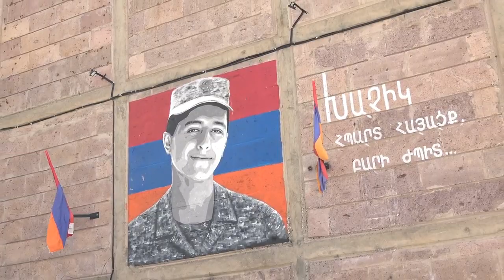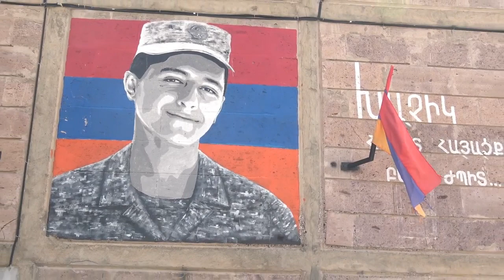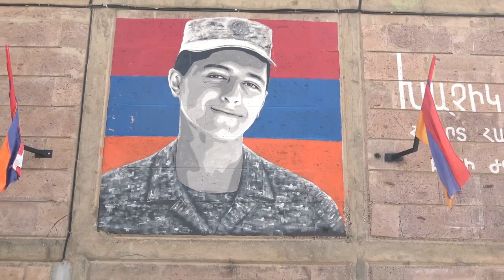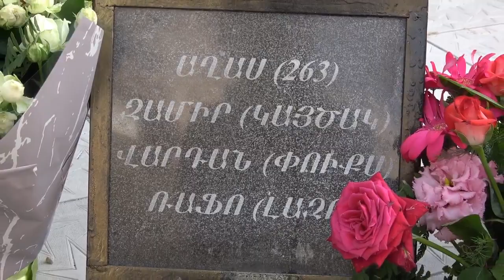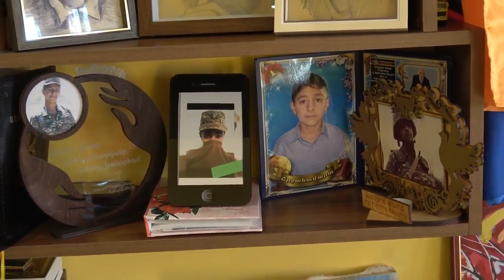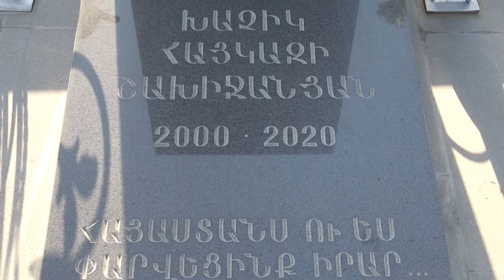Մենք Կանք - Անմահ Հերոս Խաչիկ Շախիջանյանի հիշատակը հավերժացնող հուշաղբյուրի բացման արարողությունը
Հրազդան քաղաքի Միկրոշրջան թաղամասի 263 շենքի բակում տեղի ունեցավ, Արցախյան 44֊օրյա պատերազմի անմահ Հերոս, Մարտական Ծառայության մեդալակիր` Խաչիկ Հայկազի Շախիջանյանի հիշատակը հավերժացնող հուշաղբյուրի բացման արարողությունը։

Հավերժ փառք ու պատիվ մեր Հերոս տղերքին 🇦🇲🙏💪🏽